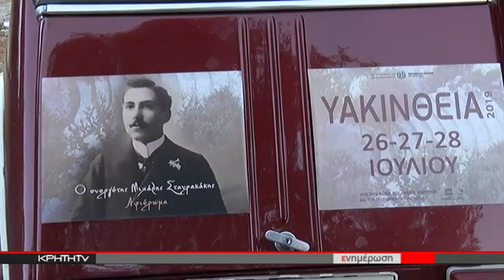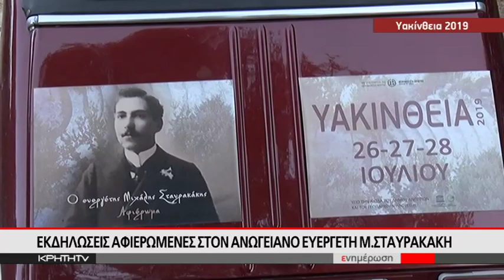Τριήμερο πολιτισμού γεμάτο μουσική και τέχνη